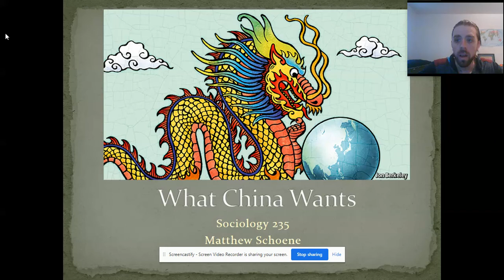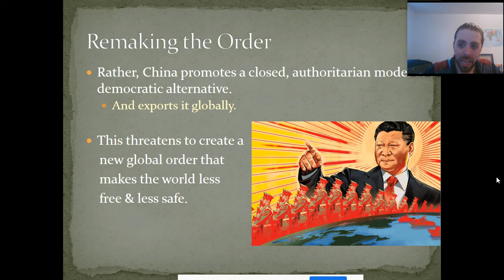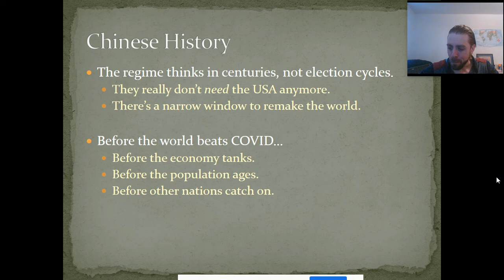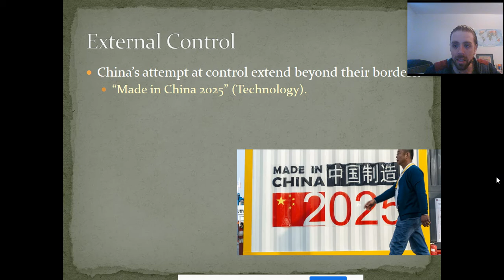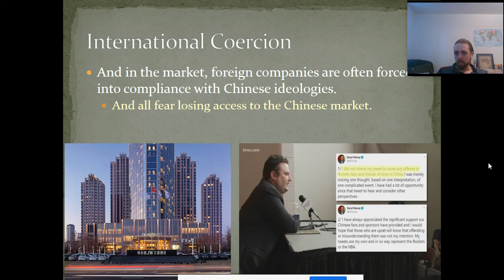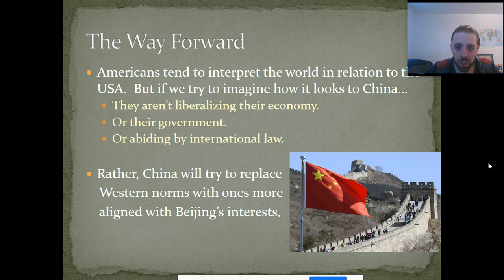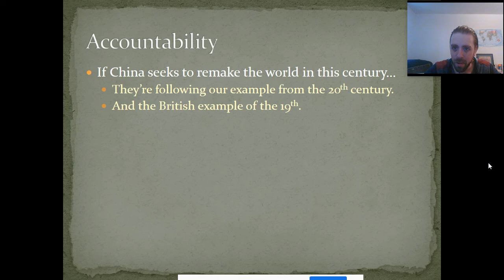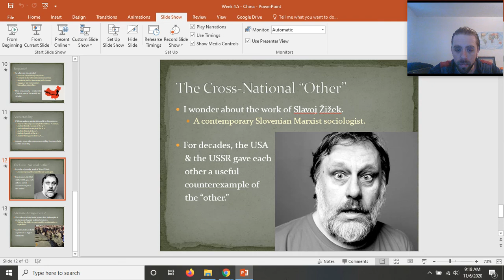Soc 235 - Week 4.5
Lecture on China's future.